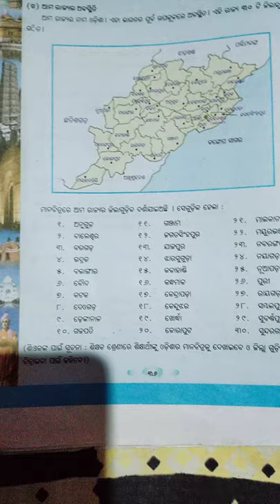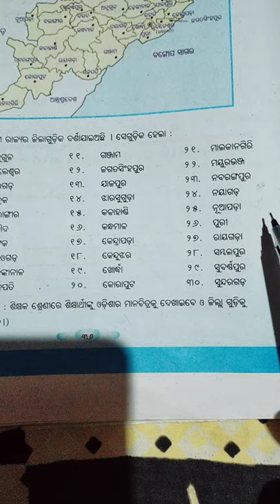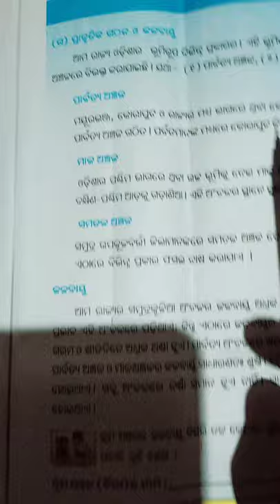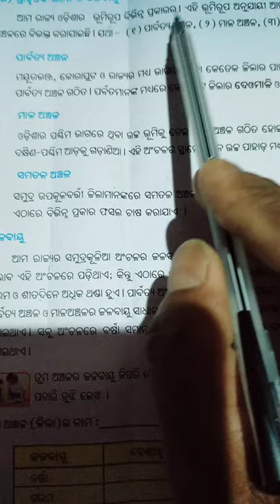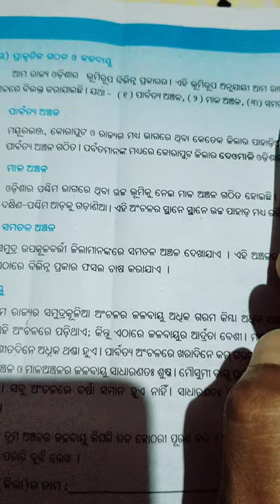class 4 social studies Our State Odisha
ଆମ ରାଜ୍ୟ ଓଡିଶା